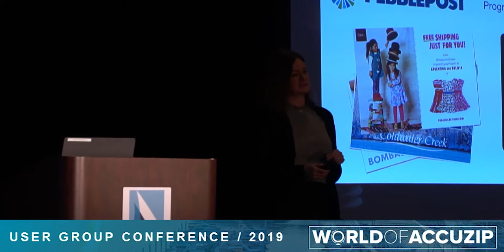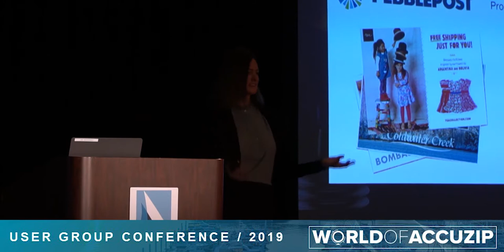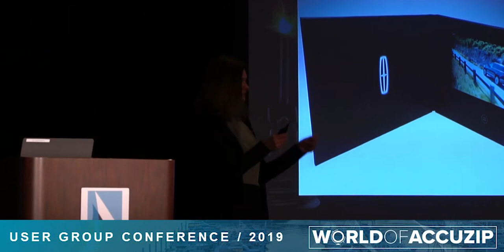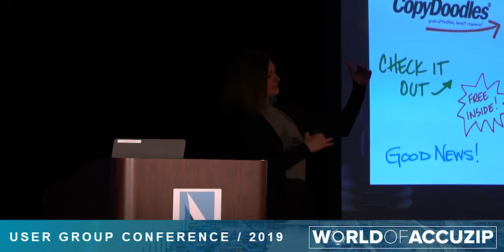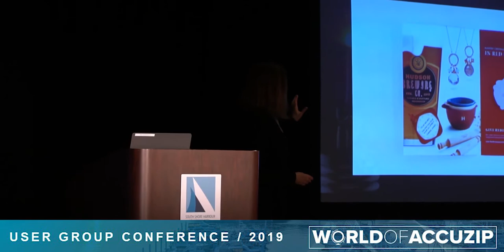10 Big Ideas for Adding WOW to your Print + Secrets of Engaging Mail presented by Trish Witkowski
Trish Witkowski (foldfactory.com) starts off Day 1 of the World of AccuZIP User Group Conference with a bang by combining two brilliant, informative sessions into one:
10 Big Ideas for Adding WOW to Your Print
Secrets of Engaging Mail